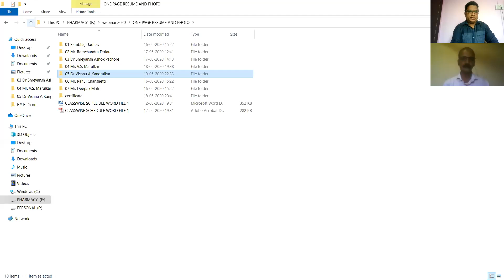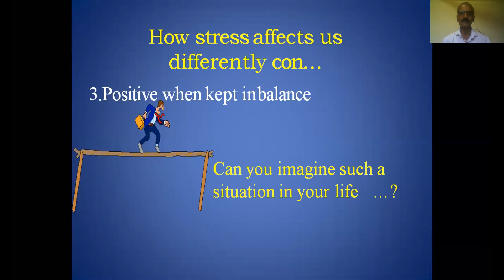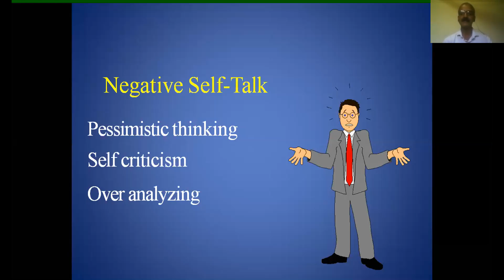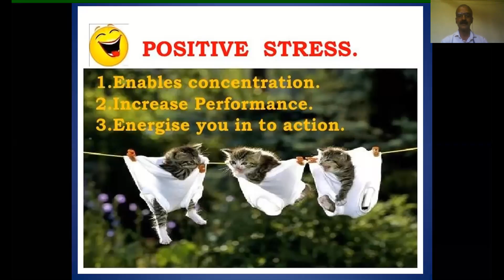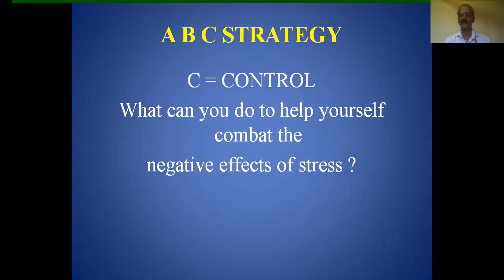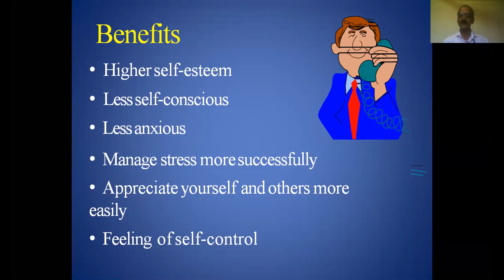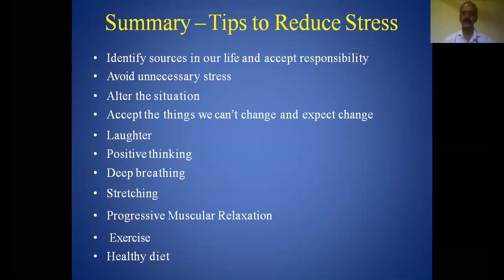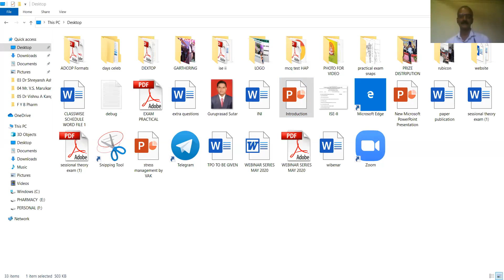ADCP Ashta || Dr. Vishnu Kangralkar || Date- 20/05/2020 ||- Stress Management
"Webinar Series May 2020"
Speaker- Dr. Vishnu Kangralkar
(HOD, UG, Siddhant College of Pharmacy Pune)
Subject- Stress management
-Organised by- Annasaheb Dange College of Pharmacy Ashta